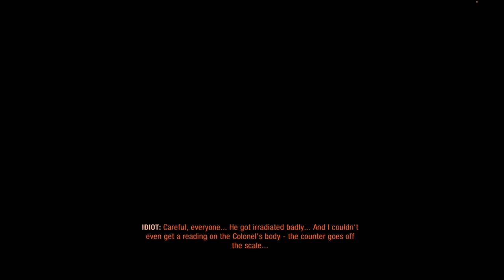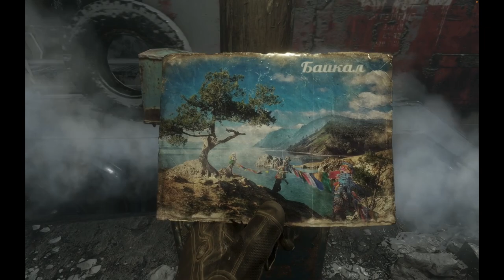Metro Exodus Part 15 - Dead City (Mac Gameplay Walkthrough No Commentary)